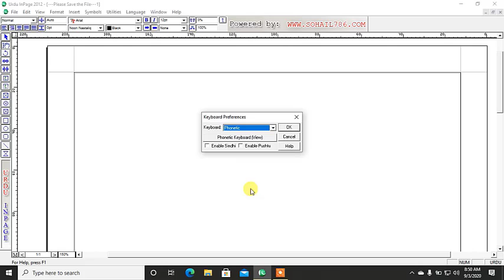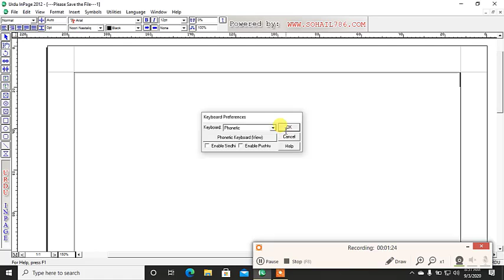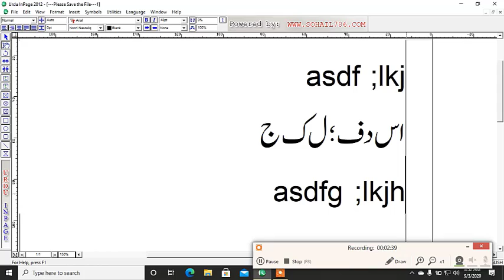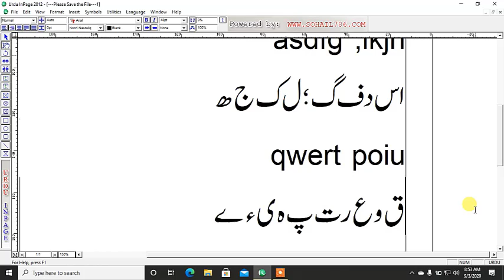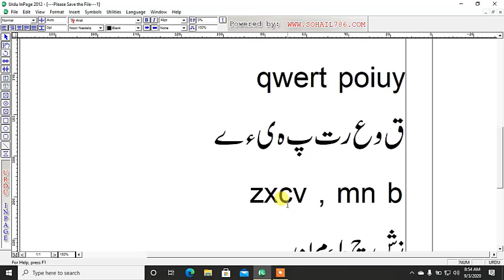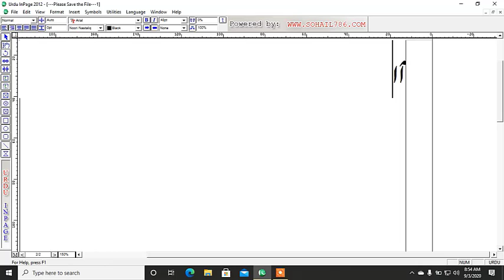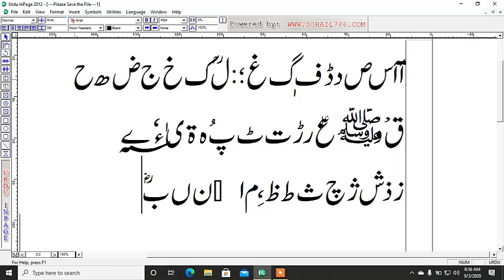Urdu Typing Lessons For Inpage Urdu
The Lesson Demonstrates how to type Urdu in computer.also explains method of urdu typing in details.